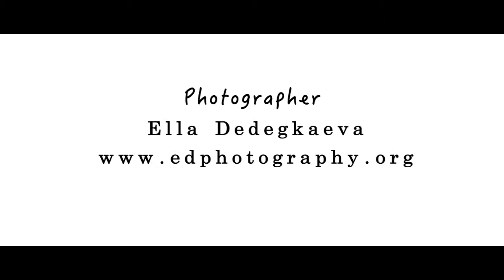Timeless romance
Photographer
Ella Dedegkaeva

Models:
Ashley Olah

MUA
Wyvetta Taylor